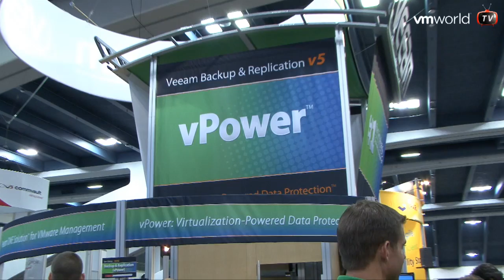VMworld 2010 San Francisco - Best of show winner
Veeam won this year the Best of show award. Douglas had to go and check out why they won and how this year's Veeam's famous party was at the Thirsty Bear.